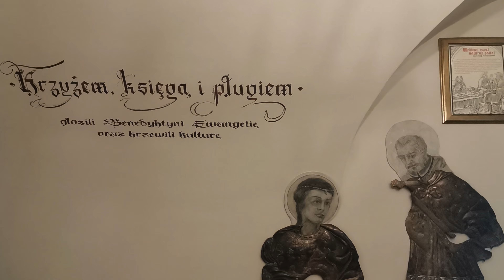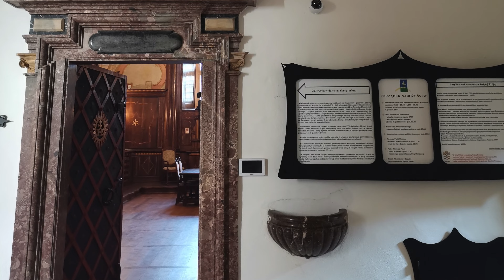Sanktuarium Relikwii Drzewa Krzyża Świętego (KLASZTOR) |ŚWIĘTOKRZYSKIE| ŚWIĘTY KRZYŻ| DRON4K+zdjęcia